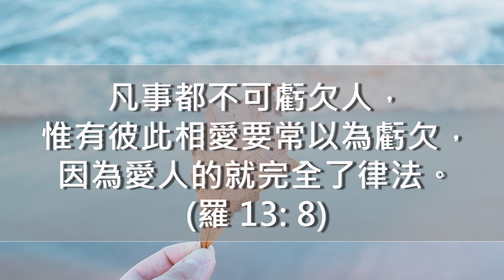我欠你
"凡事都不可虧欠人，惟有彼此相愛要常以為虧欠，因為愛人的就完全了律法。"  (羅13. 8)
城滙網台，屬於美國芝加哥城滙社區教會的網台，目標是分享屬靈的資源，讓更多人認識主耶穌。